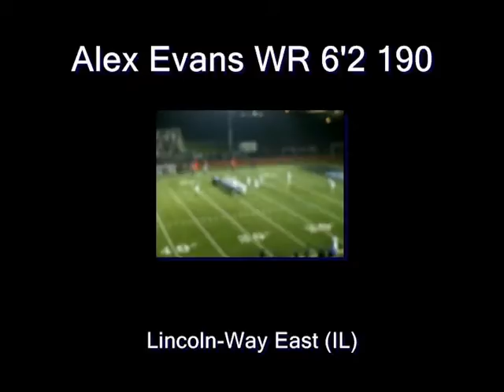SR. Season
Football